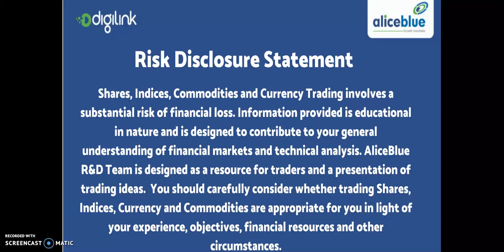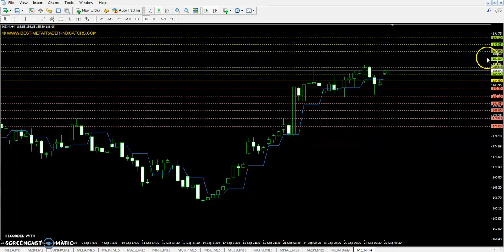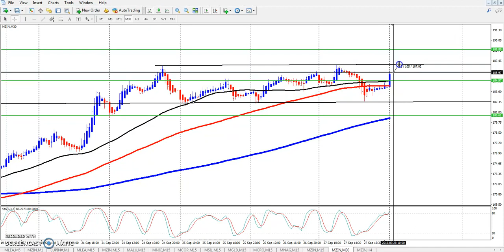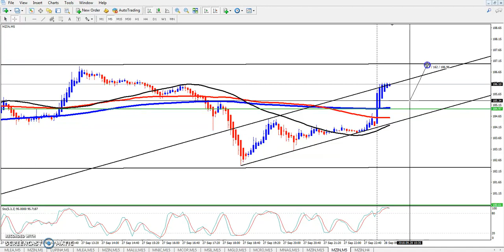Zinc Point, Market Trend & Range 28-09-2018